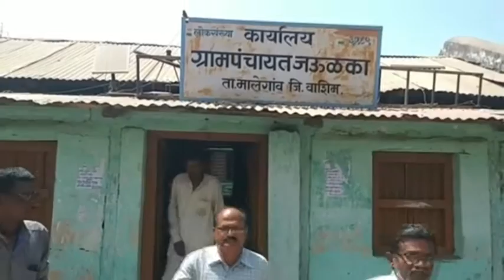जऊळका रेल्वे येथे पाणीटंचाई निवारणासाठी महिलांचा मोर्चा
वाशिम - जिल्ह्यातील जऊळका रेल्वे येथे भीषण पाणीटंचाई निर्माण झाली असतानाही ग्रामपंचायतकडून उपाययोजना होत नसल्याने ग्रामस्थांत संतापाची लाट उसळली आहे. यावर त्वरित उपाय करण्याच्या मागणीसाठी गावातील महिलांनी आक्रमक पवित्रा घेत शुक्रवारी ग्रामपंचायतवर घागर मोर्चा काढला.